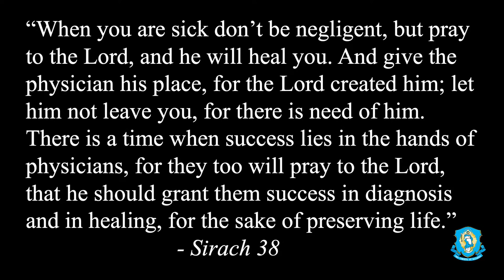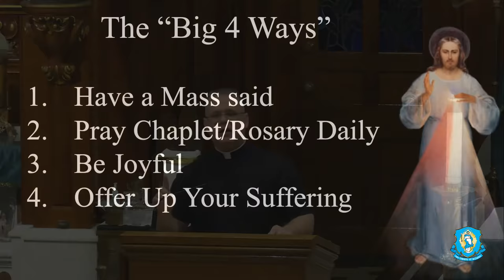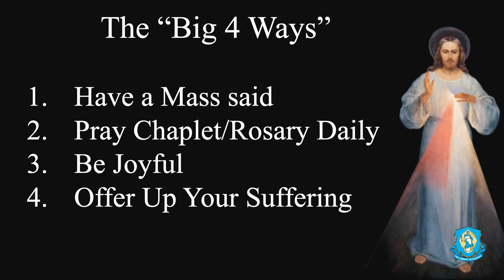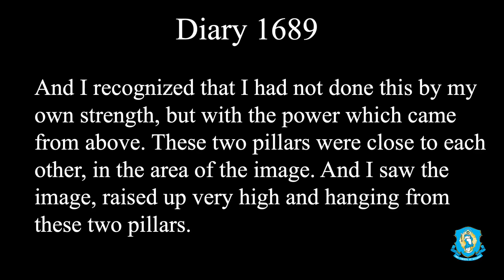Find Healing: Lourdes, World Sick Day, and Other Graces - Explaining the Faith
The world is in need of healing and there is only one way to receive it. Fr. Chris explains the importance of Lourdes, World Sick Day, February 11, a strong faith, and the role of Fr. Seraphim on this Episode of Explaining the Faith.